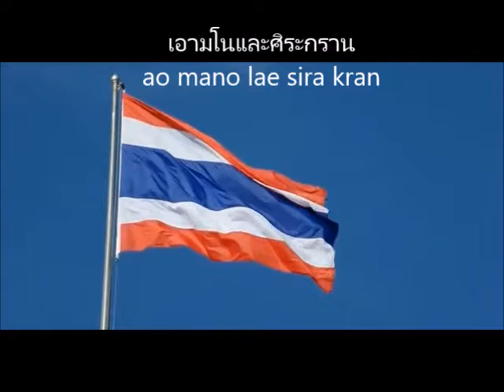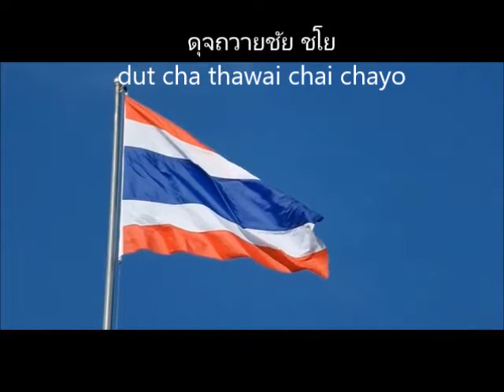Thai Royal Anthem | เพลงสรรเสริญพระบารมี พร้อม เนื้อร้อง ไทย & อังกฤษ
Thai royal anthem
Thai royal anthem with lyrics
The royal anthem of Thailand
เพลงสรรเสริญพระบารมี
เพลงสรรเสริญพระบารมี พร้อมเนื้อร้อง
เพลงสรรเสริญพระบารมี พร้อมคำแปลภาษาอังกฤษ